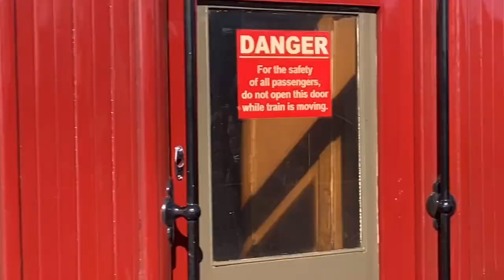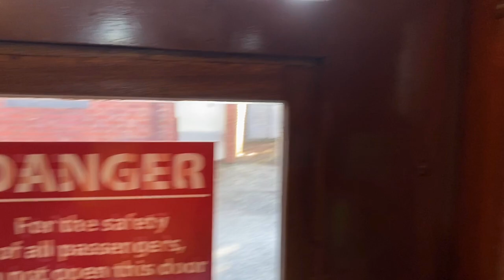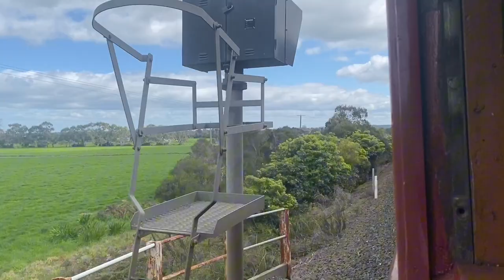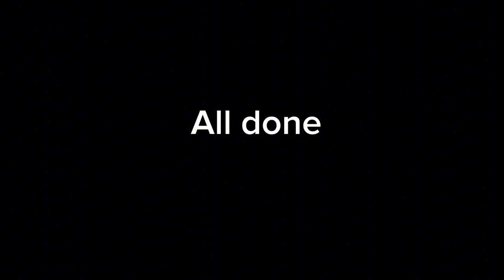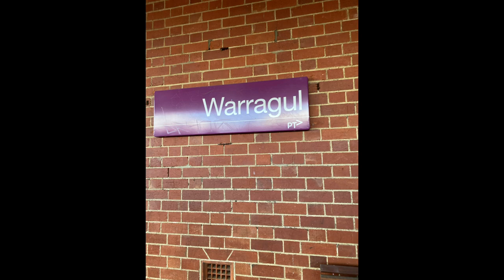Steamrail Warragul shuttles day 2